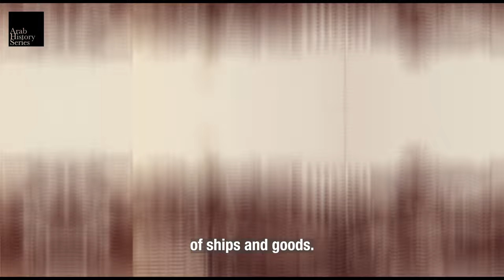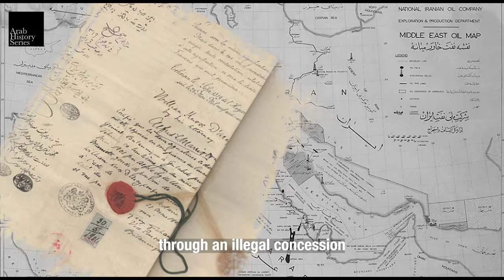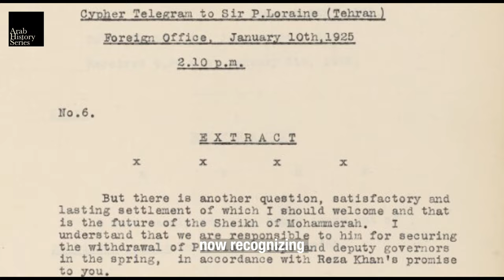THE FORGOTTEN NATION - Retelling Arabistan's Untold Story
In this captivating episode, we delve into the forgotten Arab nation of Arabistan, a hidden history waiting to be remembered.

Arabistan, also known as the Ahwaz region, once encompassed vast lands along the Persian Gulf, spanning from modern-day Southwestern Iran to Southeastern Iraq. Despite its incredible historical significance, this Arab nation has unfortunately been overlooked by mainstream narratives, leading to its erasure from our collective knowledge.

We reveal how the interest of Western imperialism overcame ethical and moral obligations   promised Arabistan’s leadership. And how deceit played a major role in the disappearance of this vibrant and powerful nation.

Together, let's ensure that this marvellous nation receives the recognition it truly deserves!

Image courtesy of Wiki Commons.